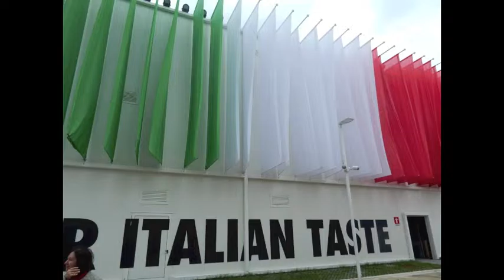Un giorno all'EXPO…le foto